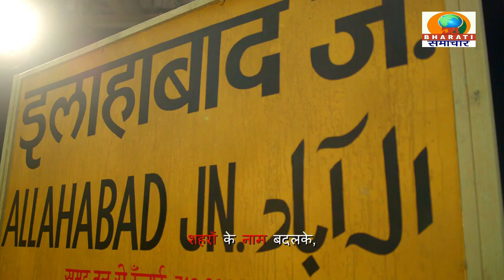बिजनौर यूपी : संदिग्ध परिस्थितियों में घर के कमरे में पड़ा मिला महिला का शव